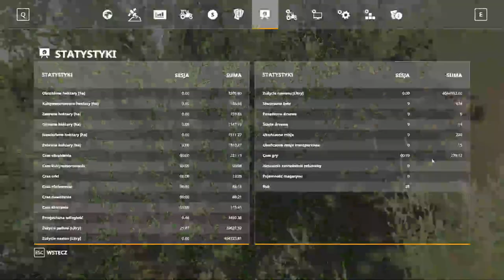FS 19 FELSBRUNN #132 ZAKOŃCZENIE !